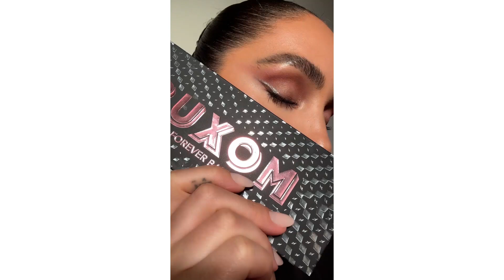Buxom Power Line Lasting Eyeliner | Beauty Brands